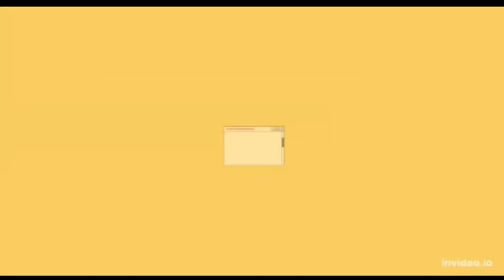Managing Stress Anxiety | तनाव व घबराहट से तुरंत पाएँ छुटकारा | Tips for Students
Here is how students can get rid of stress and anxiety and perform well in the exams. Say No to Stress Anxiety.